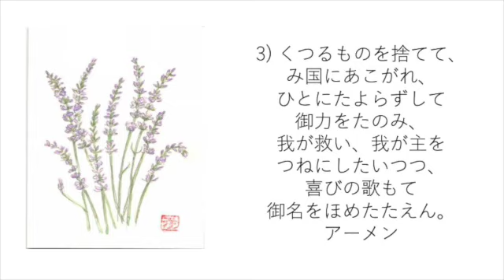賛美歌１２番 めぐみゆたけき主を (ピアノ)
Rendez à Dieu l’honneur suprême
Clément Marot, 1543
Mélodie : Old 118th
Louis Bourgeois, 1543
Pseaumes de David, Genève, 1551

パリプロテスタント日本語キリスト教会
Église Protestante de Langue Japonaise à Paris